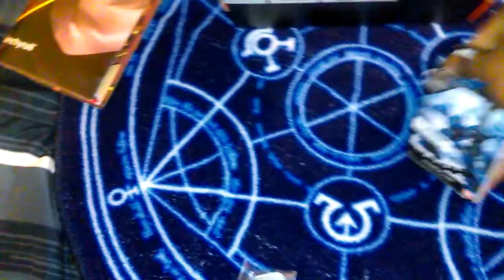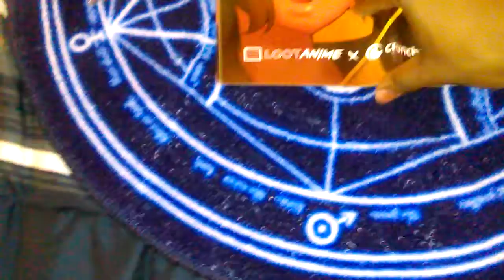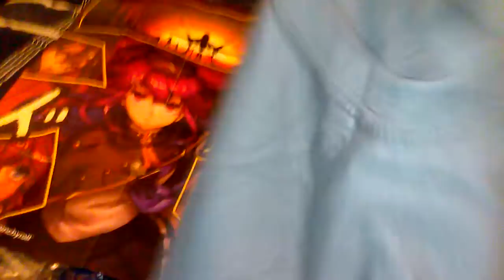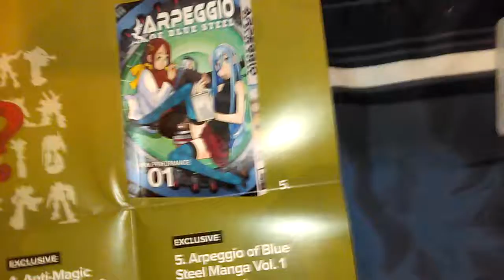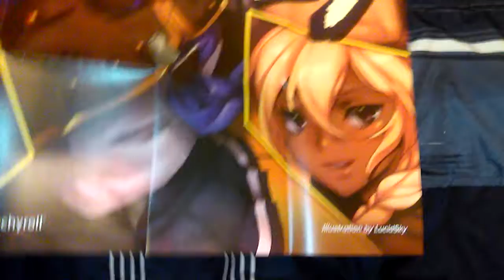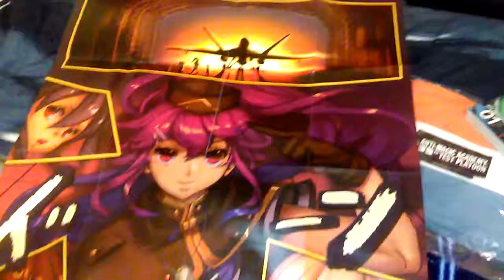LOOT ANIME JULY goodness